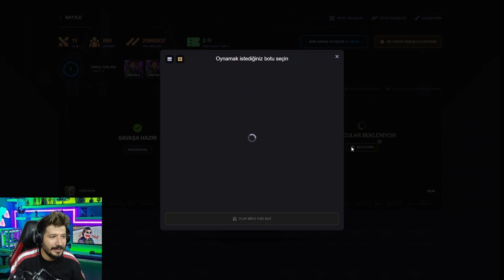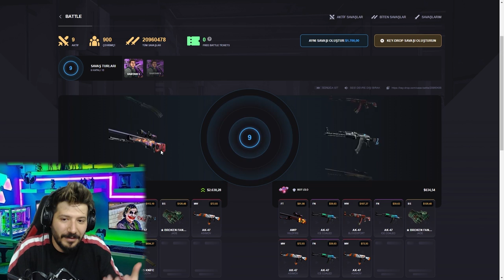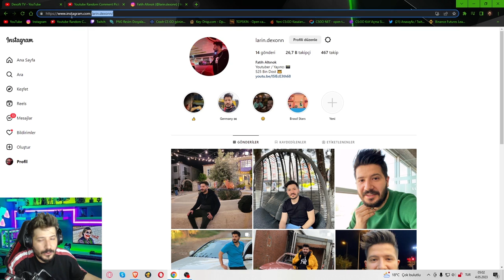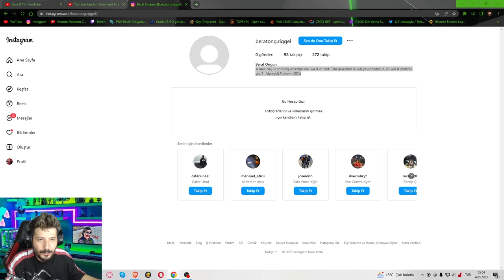SADECE XANTARES KASASI KATLATIR MI keydrop promo code